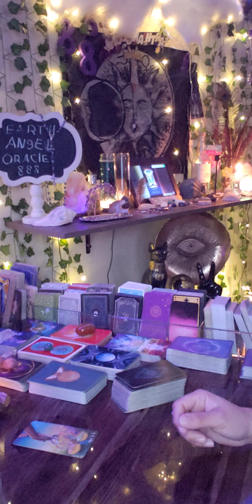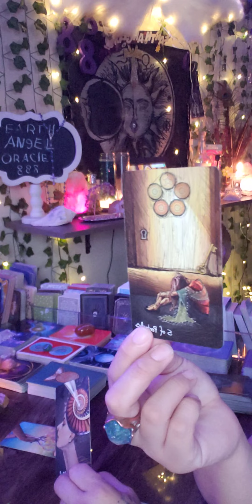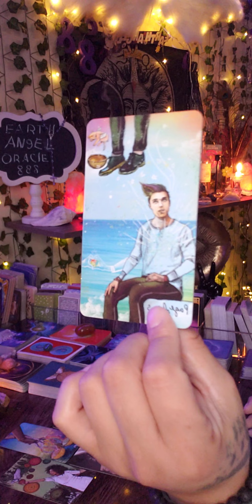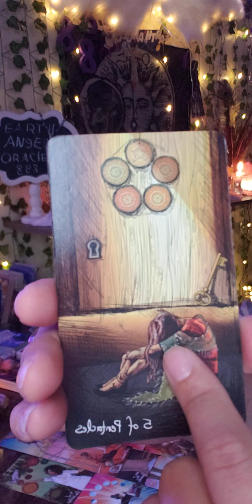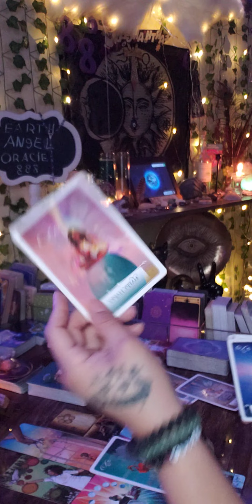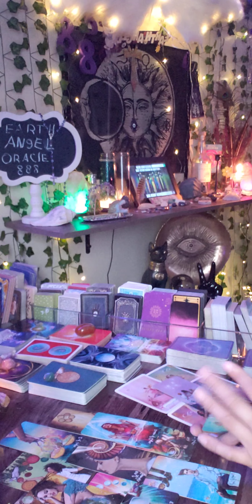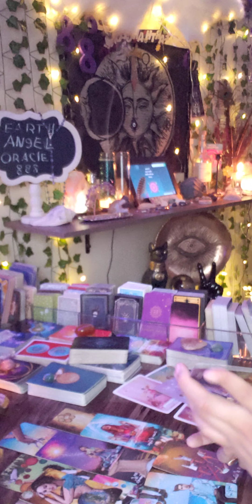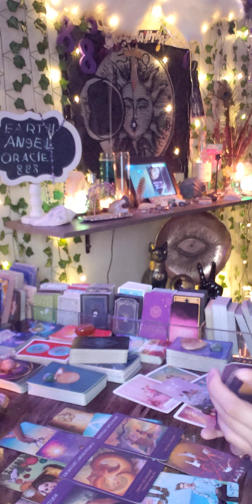once you surrender this, You'll see how spirit blesses You! Take that leap of faith